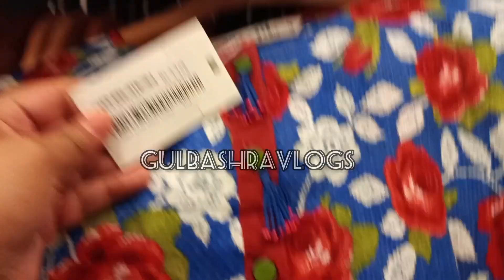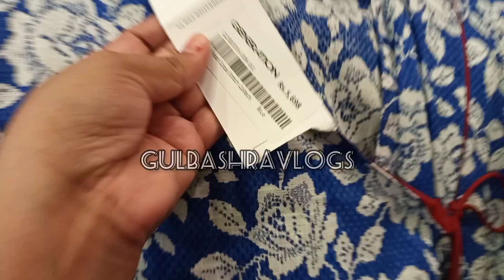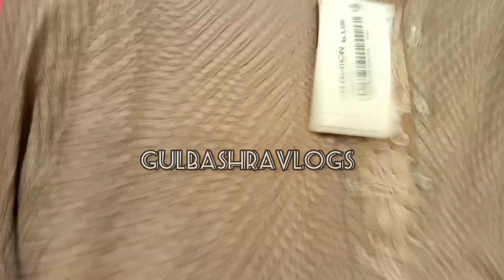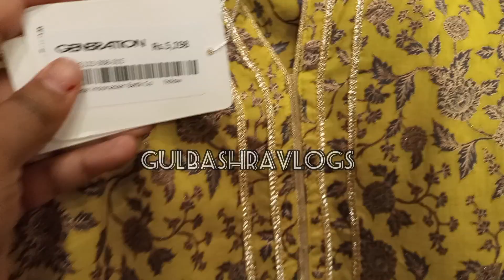Generation New 2023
Generation new 2023 Generation lawn Generation 2022 Generation new Pret new raedy to wear generation online generation stylish generation generation 2021 generation collection generation stores Pakistani fabric